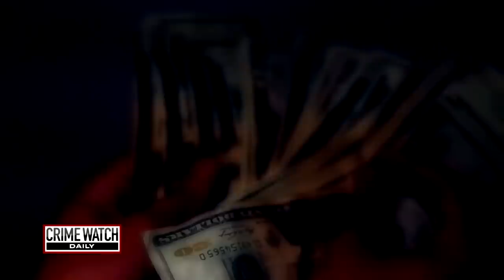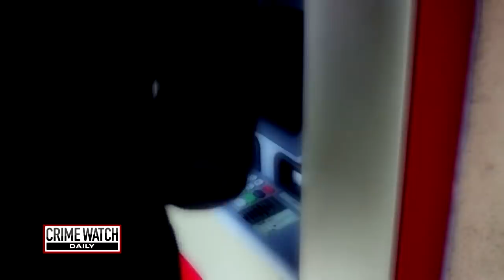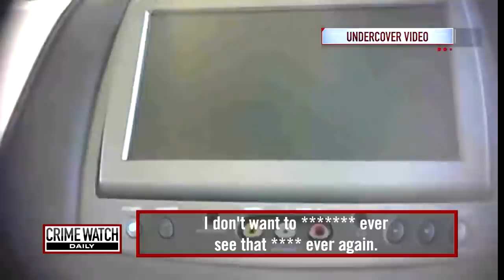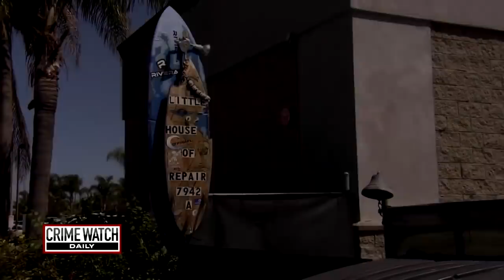Surf City murder-for-hire plot sends local legend's son to prison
This Cinderella story would last only a short time, and turn out nothing like the fairy tale. Jane complained that she lived under a ruthless patriarchy, where John Taylor wielded total power over the entire family. Jane says Matt turned from loving husband to raging monster. More